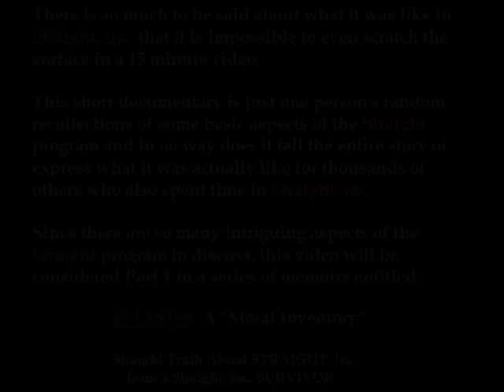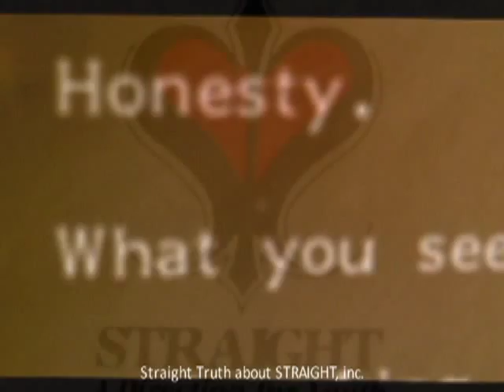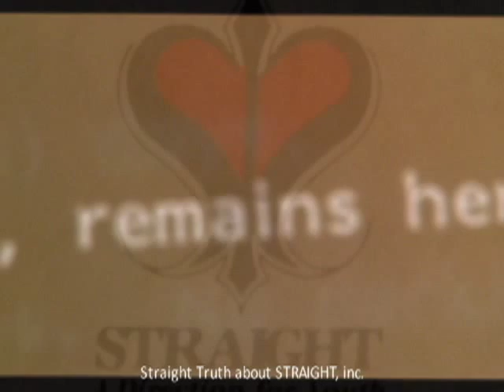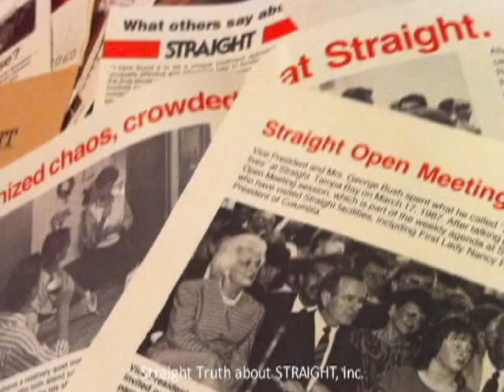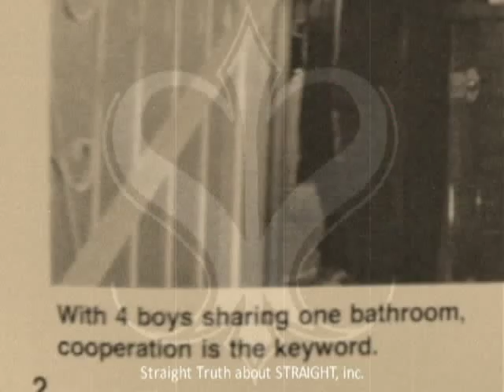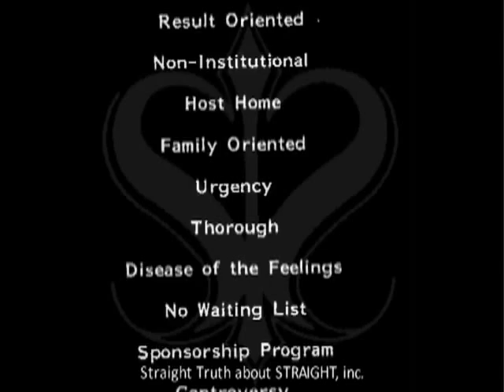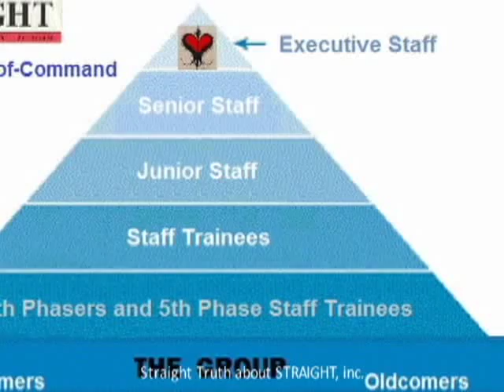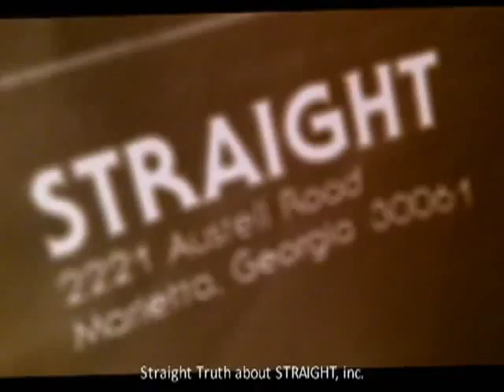Straight, inc. - PHASES - A Moral Inventory - Part 1 - intake - Program Documentary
Straight truth about Straight, inc. - Memories of the program from a survivor